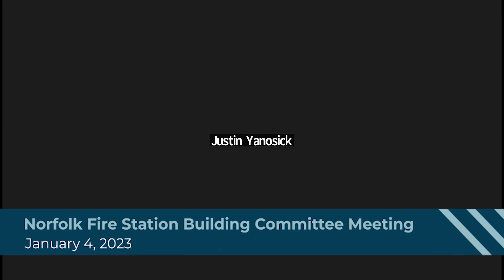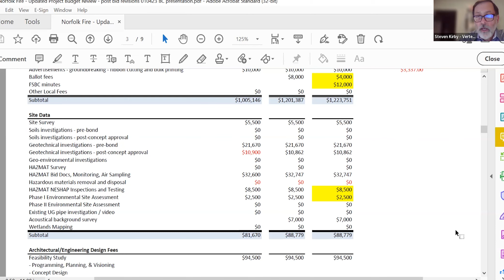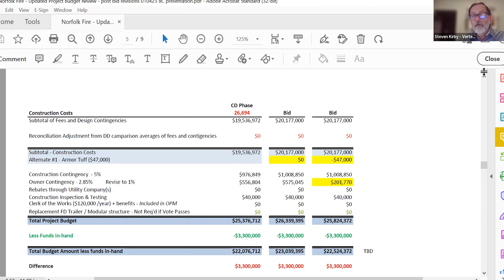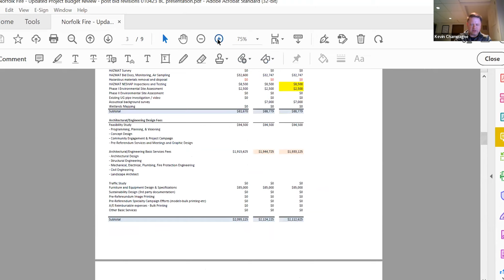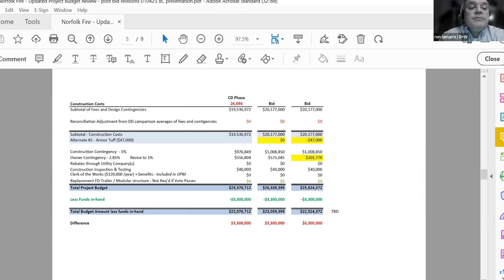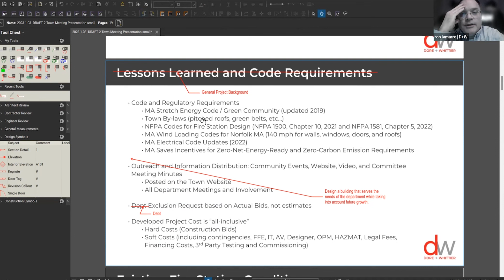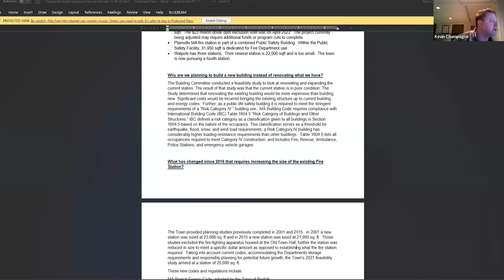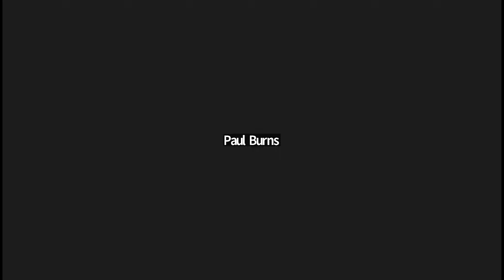Fire Station Building Committee - January 4, 2023